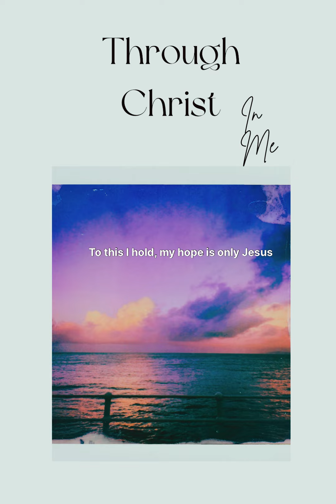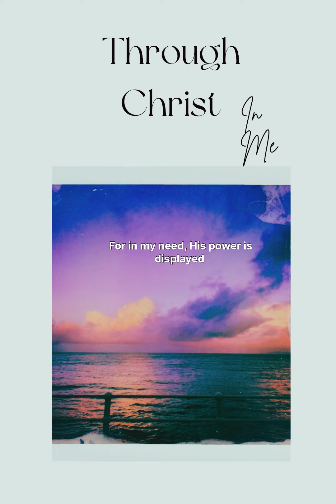“Yet not I but through Christ in Me”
Words and music by Jonny Robinson, Rich Thompson & Michael Farren